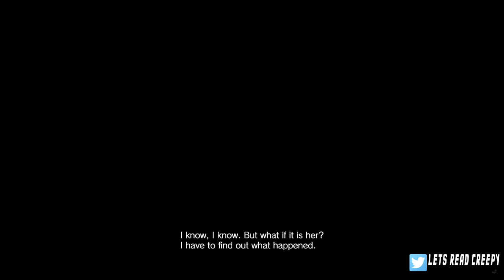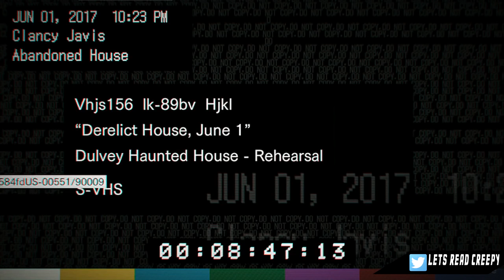10 True Airport Horror Stories From Reddit ,True Horror Stories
10 True Airport Horror Stories From Reddit ,True Horror Stories
Today on Let's Read! We get lost in translation...